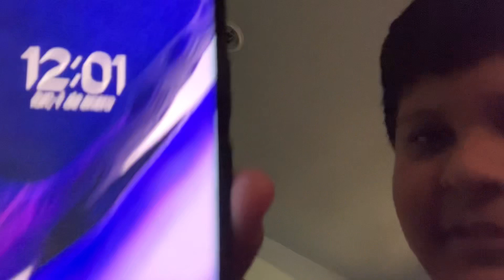happy new year!